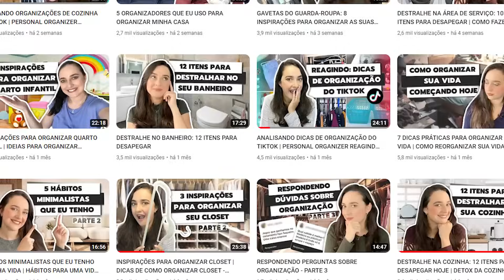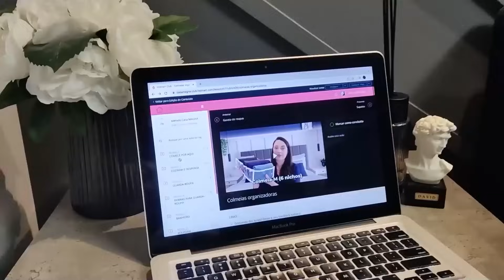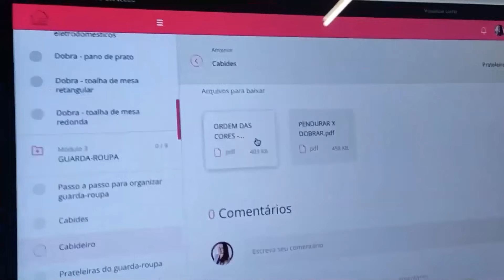TOP 10 IDEIAS FÁCEIS PARA ORGANIZAR A SUA CASA - PARTE 2 | 10 DICAS RÁPIDAS PARA ORGANIZAR A CASA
Obs: Tive que colocar uma música em 15:44 por conta de direitos autorais, mas pela imagem vocês conseguem aprender a dobra ❤️

▫️ LINKS INDICAÇÕES ▫️
Minhas sugestões de organizadores, livros e muito mais: